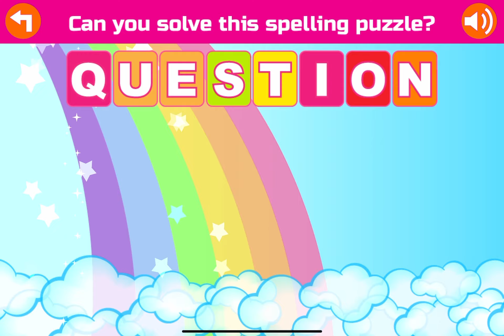Kids Learning ABC Video | Puzzle game for kids | Sand and toys